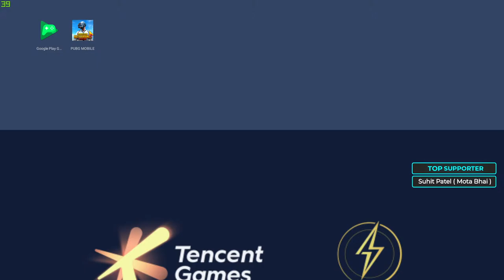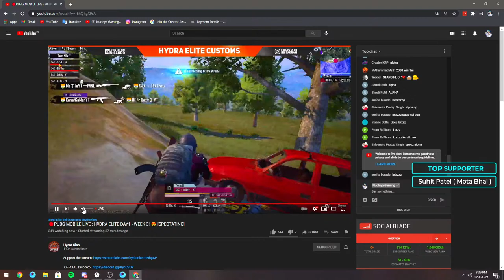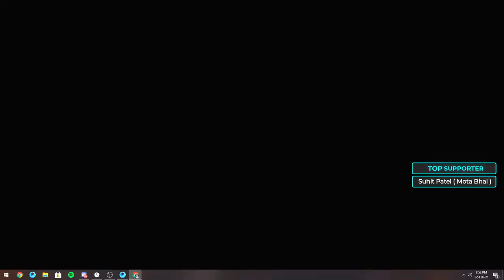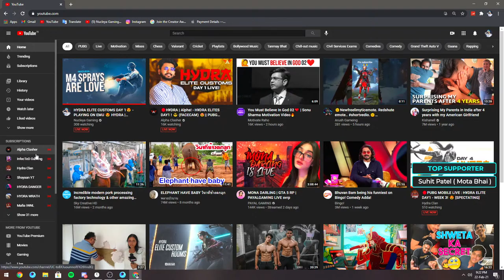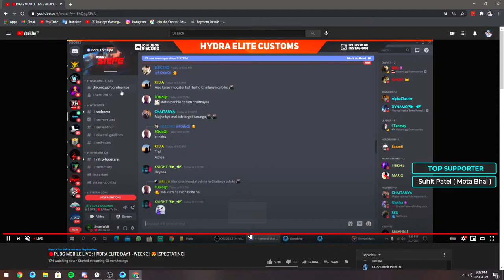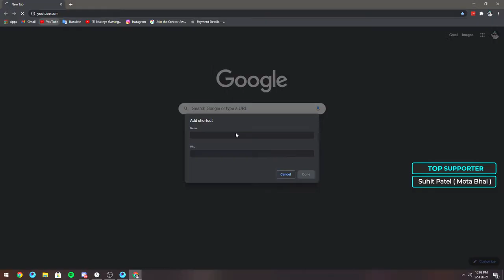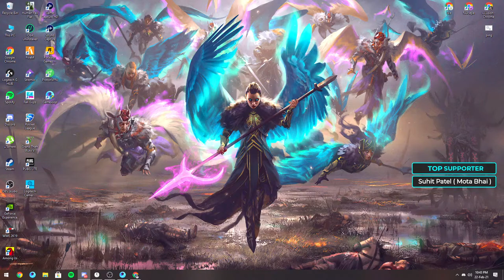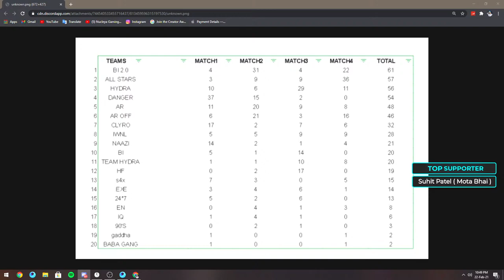HYDRA ELITE CUSTOMS DAY 1😍 - PLAYING ON EMU 😍 HYDRA | NUCLEYA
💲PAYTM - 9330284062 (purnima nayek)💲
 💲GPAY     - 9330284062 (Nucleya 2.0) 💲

►Respect Moderators.
                                 📌PC Specs📌
👉Processor - AMD Ryzen 7 2700x
👉Mother board - GIGABYTE AORUS B450 PRO
👉Psu - Corsair CX650, 650-Watt Power Supply
👉Ram - 16 GB
👉Gpu - Zotac RTX 2060 super amp
👉Monitor - Acer Nitro QG221Q 21.5 Inch Full HD Gaming Monitor
👉headset - Hyper X Alpha PRO

💥Internet Speed - 50Mbps Up and 70Mbps Down